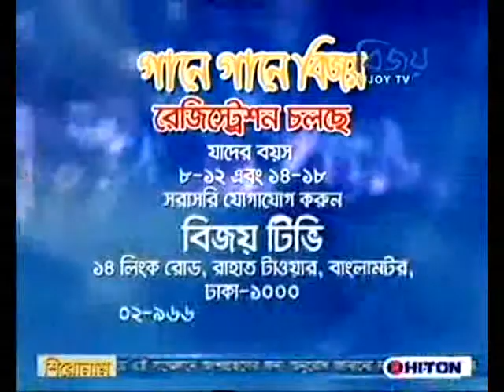Gane Gane Bijoy..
Bijoy TV is a new televi­sion channel in Bangladesh.They started there jour­ney on 16 December 2011 on the day of Great Victory Day of the Bangladesh, It's coming from Dhaka; Bangladesh officially began broadcasting from January, 2013. Through satellite APT 7 . The Channel promotes the language and culture through its program. Like news, live commentary, natok, talk show, serials, health, fashion, national and international sports, music, movie, magazine show, agriculture. Head office of this TV channel is in- Rahat Tower, 14link road (8th  floor), Banglamotor, Dhaka-1000.